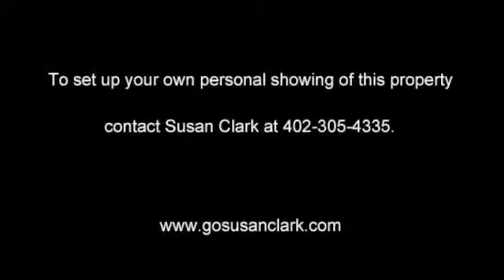5112 Grant Street